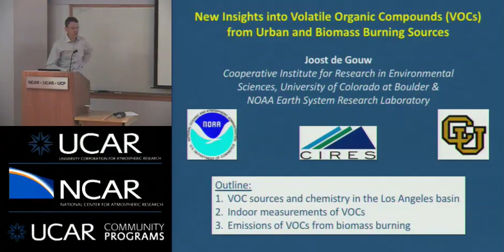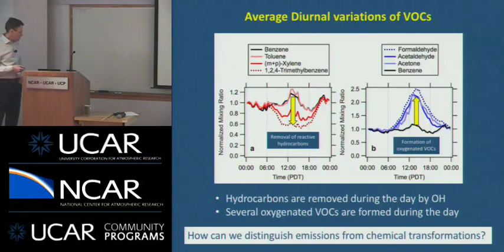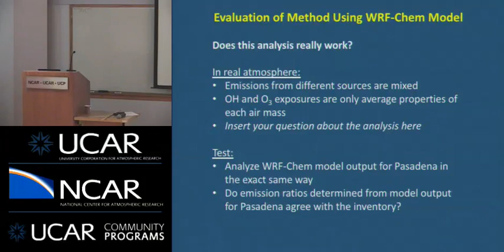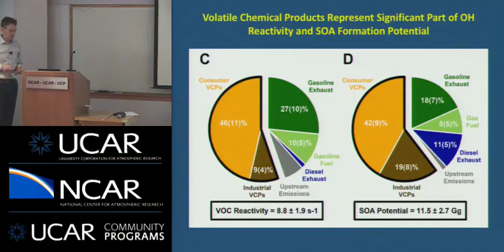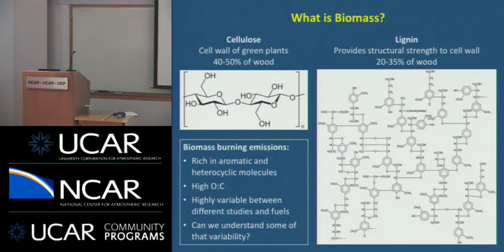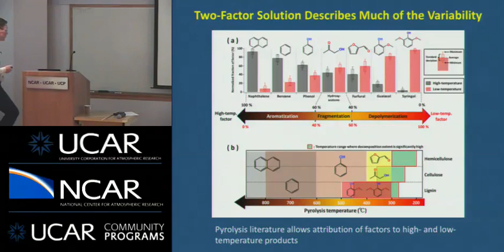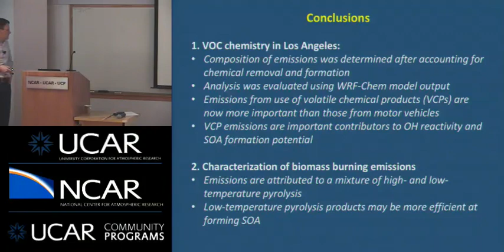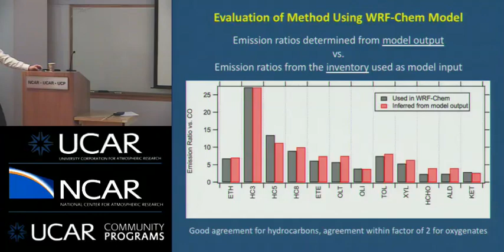Joost de Gouw: New Insights into Volatile Organic Compounds from Urban and Biomass Burning Sources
New Insights into Volatile Organic Compounds from Urban and Biomass Burning Sources

Speaker: Joost de Gouw, University of Colorado - Cooperative Institute for Research in Environmental Sciences

Abstract:
Volatile organic compounds (VOCs) in the atmosphere can react to form important pollutants such as ozone and secondary organic aerosol, and can also have direct effects on human health. In this seminar, I will present several new insights into the sources and chemistry of VOCs in urban air and in biomass burning emissions. New analyses of VOC measurements in the Los Angeles basin made during the NOAA CalNex study will be presented with a focus on separating the effects of emissions and chemical transformations. Output from the 3-D chemistry-transport model WRF-Chem is used to evaluate our methods for data analysis. Emissions of several compounds were higher than explained by motor vehicle sources, and are attributed to emissions from the use of volatile chemical products, such as cleaners, glues, coatings, solvents and personal care products. These fugitive sources are now estimated to be one of the largest sources of reactive VOCs in urban air.

Measurements of VOCs in biomass burning emissions were made at the Fire Sciences Laboratory in Missoula, MT during the NOAA FIREX study. It will be shown how different processes such as distillation, and high- and low-temperature pyrolysis can explain the composition of VOC emissions for different fuels and phases of a burn.

Finally, I will briefly discuss the development and characterization of new instrumentation for VOC measurements that have led to a new discovery phase in our science.